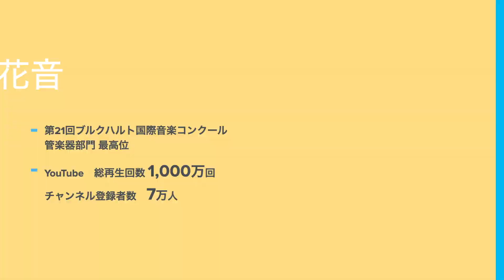新時代の演奏家が発信『東京クラリネットフェスティバル』開催＆学生招待プロジェクト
現代クラリネット界を代表するアーティストとなりつつある辻本美博が贈る、『東京クラリネットフェスティバル』開催

『東京クラリネットフェスティバル』
2022年2月5日(土)
開場15:00／開演16:00
全席指定4,000円

【出演】
クラリネット：辻本美博
クラリネット：榊原花梨
クラリネット：千花音
クラリネット：ヨウスケ(ニューポテトパーティー)
クラリネット：Akane
クラリネット：大野まりか

【TCF Special Band】
ギター：カワムラヒロシ｜ベース：片野吾朗｜ピアノ：千葉岳洋｜ドラム：きたいくにと

エレクトーン：中野正英｜ピアノ：高橋亜侑美｜ピアノ 瀬尾愛永｜ピアノ：beja｜ピアノ：Masaki.｜ピアノ：福井明日香

※各出演者のソロステージと、冒頭・結びの全出演者によるコラボ演奏という構成です。

『東京クラリネットフェスティバル』開催＆学生招待プロジェクト

▼このプロジェクトで実現したいこと
2022年2月5日(土)『東京クラリネットフェスティバル』と題し、新時代のクラリネット奏者が一堂に会してクラリネットと生のホールコンサートの魅力を拡める演奏会を開催したいです！バラエティー豊かなクラリネットの生の音楽で心地良い音の時間を、歴史ある1500席の大ホール(メルパルク東京ホール)で味わい深い空間を体験していただきたいです！更に学生さんをご招待したいです！新型コロナの影響で演奏活動が思うようにできなかったり生の演奏会を観る機会を奪われてきてしまった学生さんたちを見てきました。そんな未来を担う人たちのモチベーションを上げられるきっかけを作りたいと思ったこともこの企画を立ち上げた理由のひとつです。そして、会場に来てくださった方も、遠くから応援してくださった方も、支援してくださった方も、出演してくれたメンバーも、スタッフ陣営も、関わってくださった全ての皆様が、ポジティブな影響を感じられて『やっぱり生の演奏会最高！』『クラリネット最高！』『応援してよかった！』と思っていただけるゴールを目指します！

主催：東京クラリネットフェスティバル実行委員会 / アオイスタジオ
協力：(株)ディスクユニオン / Playwright
制作：(株)フラッグシップ・アーティスツ